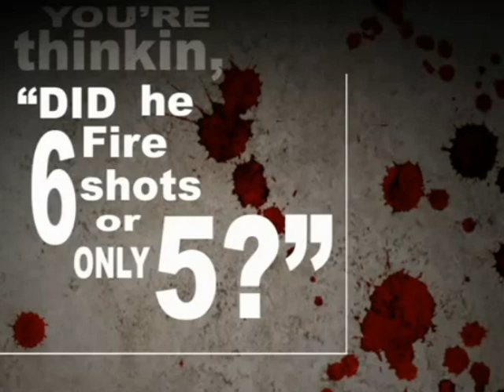ASU v EMU 2011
Hornets v Eagles in Ypsilanti Michigan 9.10.11 Game Hi-Lites ENJOY